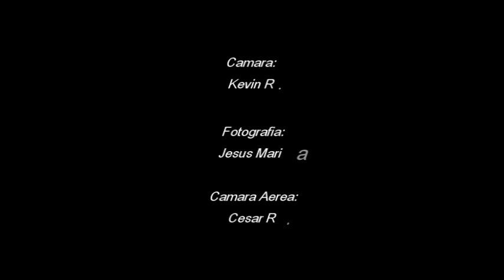Photocopter Cam Cross Montebello